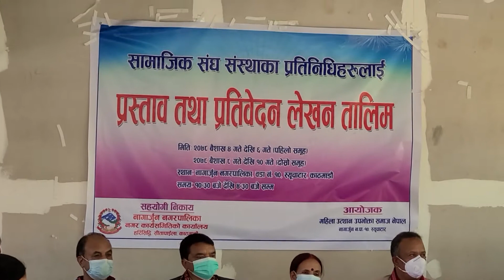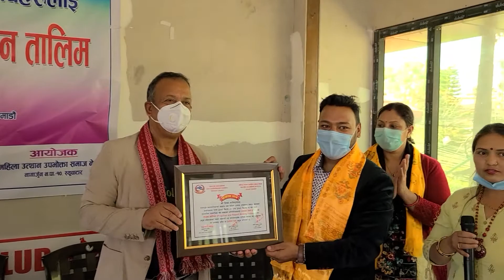प्रतिवेदन र प्रस्ताव भनेको के हो ?nepal /kathmandu /vlogs /nagarjun / Mayor Mohan Bahadur Basnet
हामीले महिला तथा दिदीबहिनीहरूको लागि भनेर नागर्जुन नगरपालिका , वडा र सम्बन्धित निकाय बाट विशेष छ दिइने तालिम सञ्चालन गरेका थियौं l यो छ दिने तालिममा यस नगरभित्र बसोबास गर्ने महिला तथा दिदीबहिनीहरूको लागि प्रतिवेदन र प्रस्ताव भनेको के हो ? यसलाई कसरी सही ढंगले लेखिन्छ र यसको महत्वको बारेमा तालिम दिएका थियौं l यस तालिममा सहभागी हुने सम्पूर्ण दिदीबहिनीहरु लगायत सम्बन्धित  व्यक्तिहरूलाई हृदयदेखि हार्दिक धन्यवाद दिन चाहन्छु र कार्यक्रममा समावेश हुने सम्पूर्ण दिदीबहिनीहरुलाई
आगामी दिनहरुमा उज्जल भविष्यको कामना गर्दछु l धन्यवाद !!!